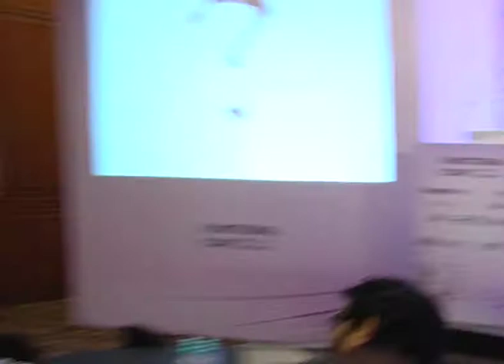Fear: The Role of Fear in Language Adoption Keynote by Bruce Tate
Old languages emerge and new languages are born when big things happen, and big things are happening now. In this keynote, we'll look at some of the biggest challenges facing programming evolution, and their likely impacts on programming.

Functional Programming Languages have a prominent role, but also there are interesting things happening in the browser and a pendulum shift toward better type models.